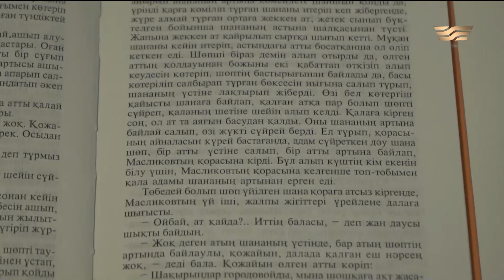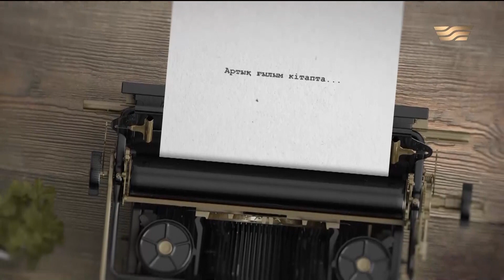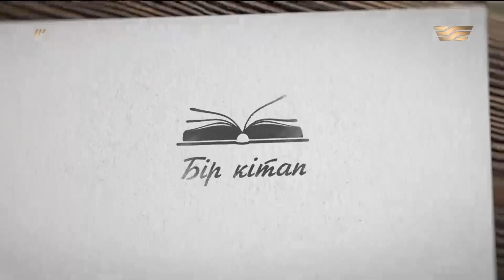«Қажымұқан» – Қалмақан Әбдіқадыров. «Бір кітап»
«Бір кітап» – бүкіл қазақстандық қоғамның интеллектуалдық дамуына ықпал ететін роликтер шығарылымы. Бейнероликтер түрлі жастағы көрермендерді әртүрлі жанрдағы үздік кітаптармен таныстырады.

Сонымен бірге оқырман көңілінен шыққан үздік шығармалар қысқаша баяндалып, кітаптан үзінділер оқылады, мәдениет, әдебиет, журналистика, бизнес, жалпы психология саласына қызығатын авторлар, сарапшылар, зиялы қауым және басқа да белгілі тұлғалармен сұхбаттар беріледі.